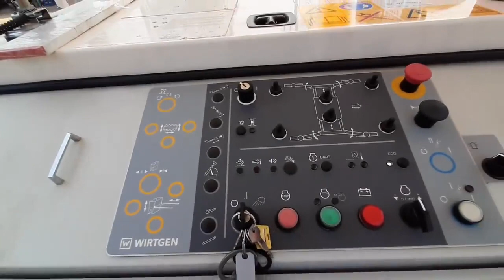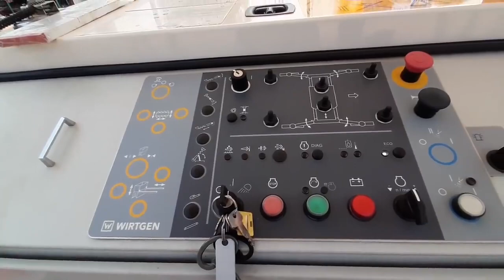Máy trải bê tổng có thanh truyền lực Ngang và Dọc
Máy trải bê tổng có thanh truyền lực Ngang và  thanh truyền lực dọc giúp tối ưu quá trình thi công, giúp chất lượng công trình tốt nhất.
Bộ đóng thanh truyền lực ngang
Bộ đóng thanh truyền lực dọc